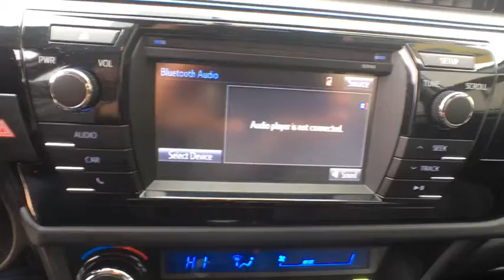2015 Toyota Corolla Washington DC, Laurel, Ellicott City, Annapolis, Chevy Chase, MD R14036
One Owner, ABS brakes, Electronic Stability Control, Heated door mirrors, Illuminated entry, Low tire pressure warning, Remote keyless entry, Traction control. Recent Arrival! Just Reduced! CARFAX One-Owner. Clean CARFAX. Odometer is 769 miles below market average! 37/29 Highway/City MPGAwards:* 2015 KBB.com 5-Year Cost to Own Awards * 2015 KBB.com 10 Most Affordable Cars * 2015 KBB.com 10 Tech-Savviest Cars Under $20,000 * 2015 KBB.com 10 Best UberX Candidates